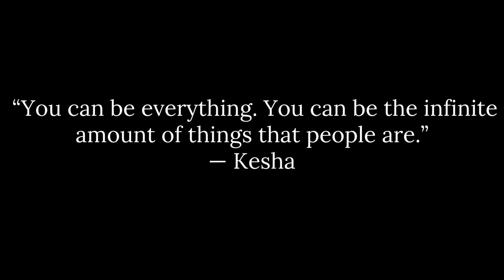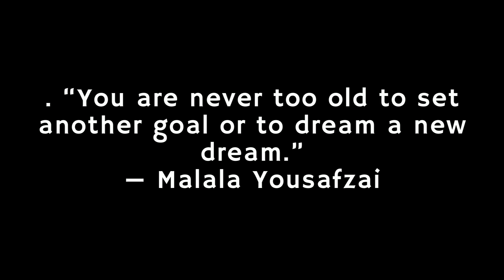MOTIVATIONAL QUOTES | MOTIVATION | POSITIVE THINHKING